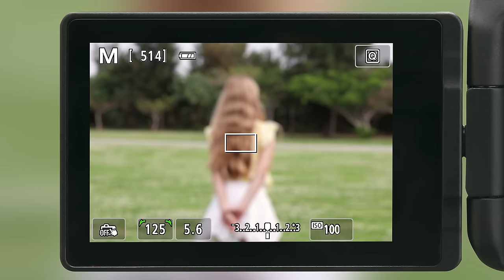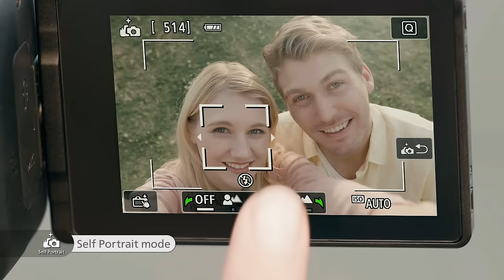Canon EOS 200D | First Look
Introducing the EOS 200D, our most compact and easy to use DSLR camera.

The EOS 200D comes with Guided Display, our new handy feature perfect for people unfamiliar with camera vocabulary.

With easy-to-understand in-camera instructions, the Guided Display will teach you different shooting effects, helping you to capture the shots you have always wanted.